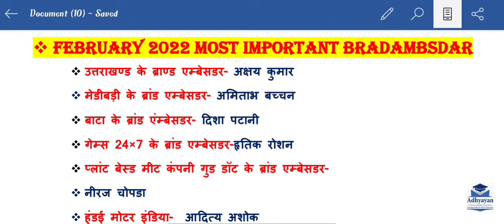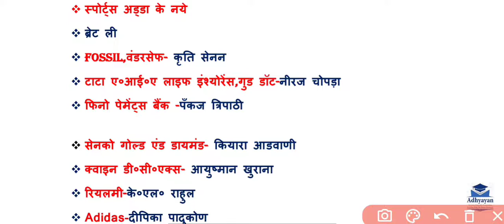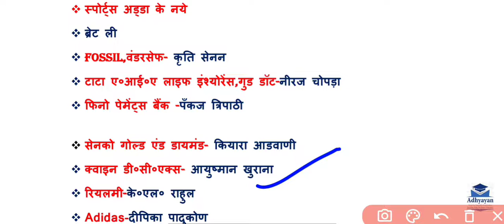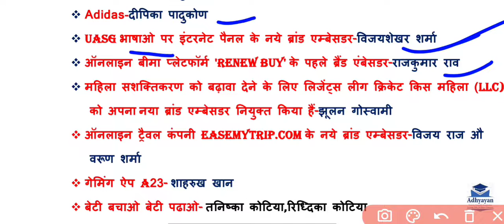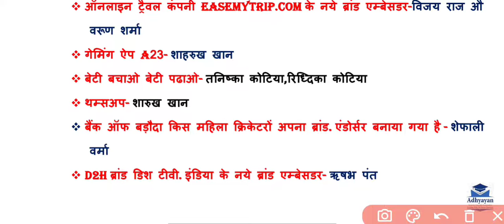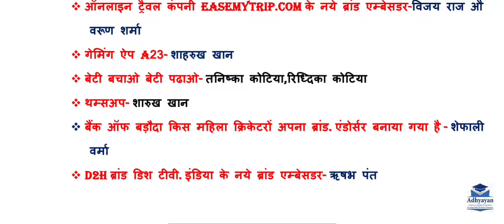Brand Ambassador February 2022|| ब्रांड एम्बेसडर फरवरी माह 2022